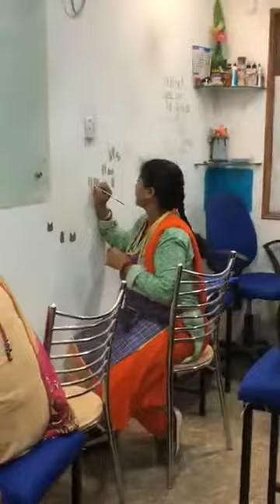Wall Art Painting Workshop | Amazing Wall Art Creativity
Design gateway is a School of Creative Studies which offer the courses in Interior & Architecture Designing, Fashion Designing institute, Graphics Designing, Photography. We have 2 centres in lucknow one is located at Hazratganj and second is located at Alambagh.